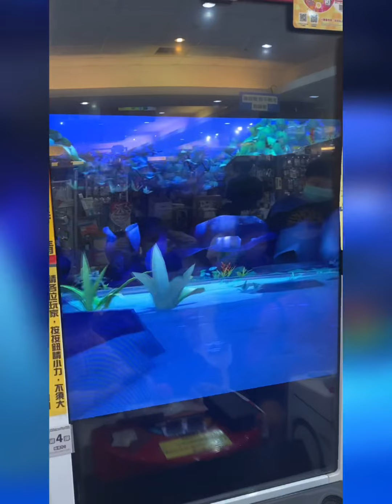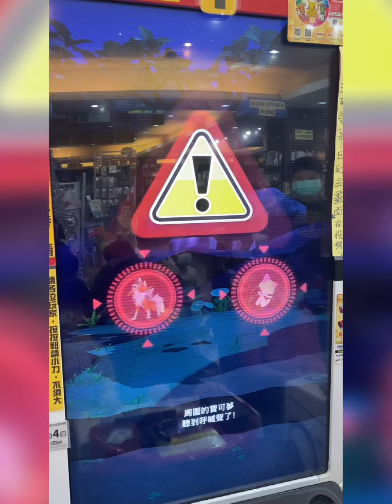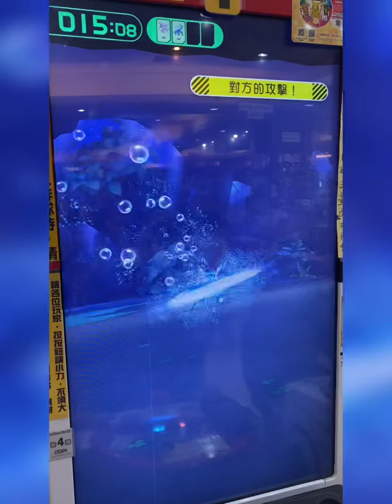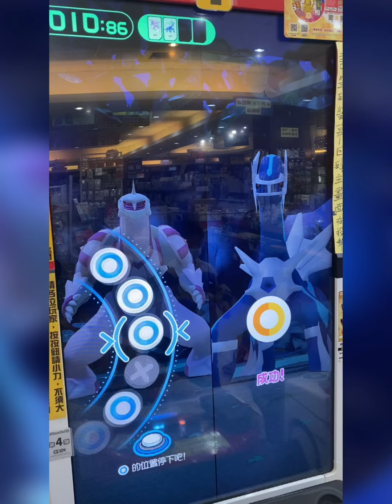【宥仔的走跳生活】遇見甲賀忍蛙五星大怪～到底精靈球能否捕獲第一隻五星呢？Pokémon gaole 寶可夢第四彈～